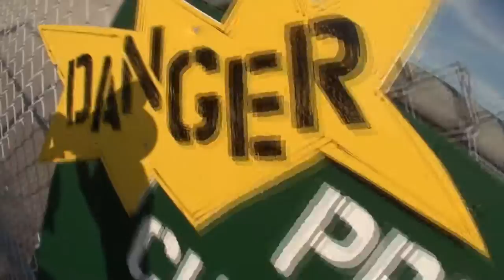Skydive Sebastian - Santiago's Skydive